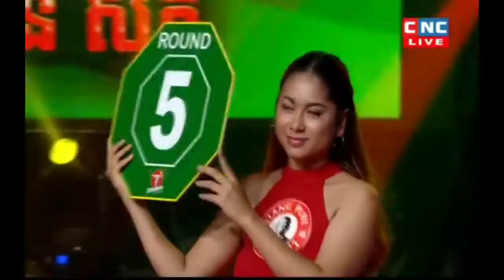នី សុភី ប៉ះ ឡៅ ចន្ទ្រា Ny Sophy Vs Lao Chantrea 20 June 2020